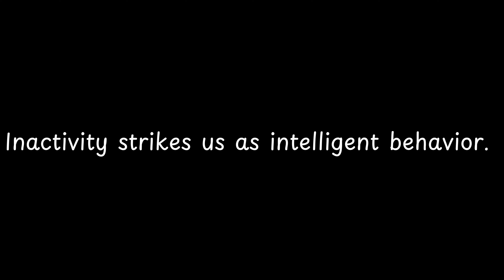Inactivity strikes us as intelligent